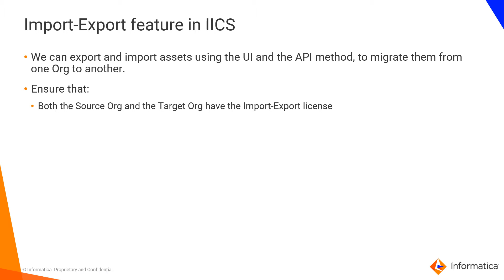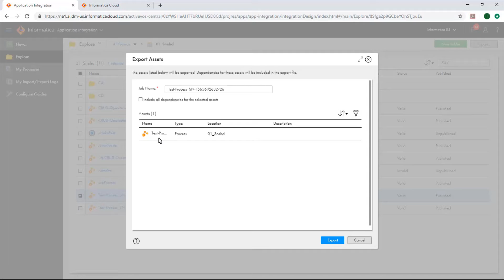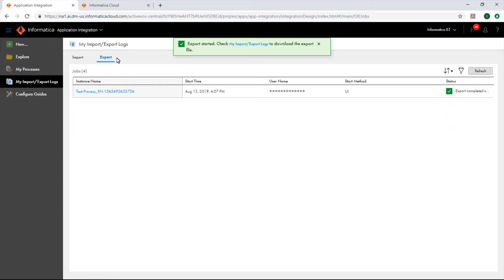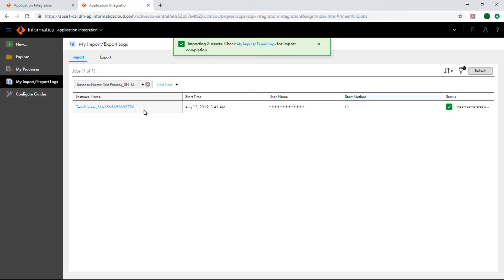How to Export and Import Assets in IICS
This video explains how to export and import assets in IICS UI.

Expertise: Beginner
User type: Administrator, Developer
Category: Product Feature
Project Phase: Implement
Problem Type: Product Feature